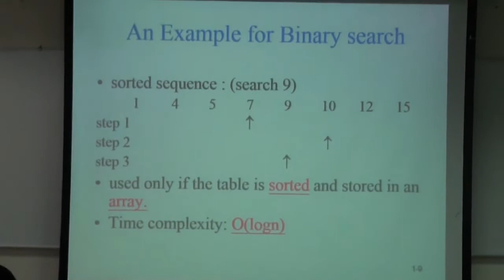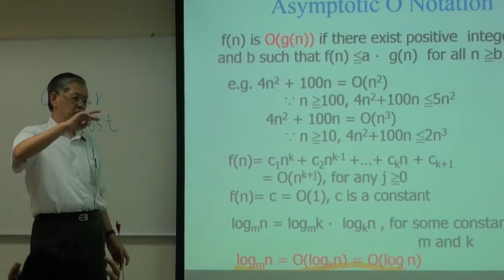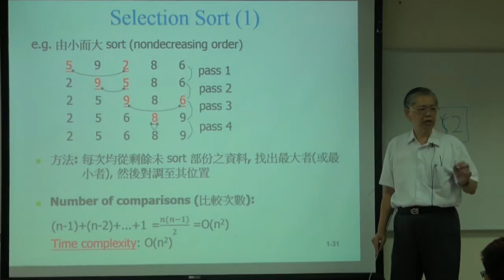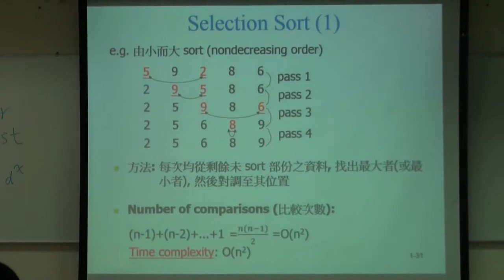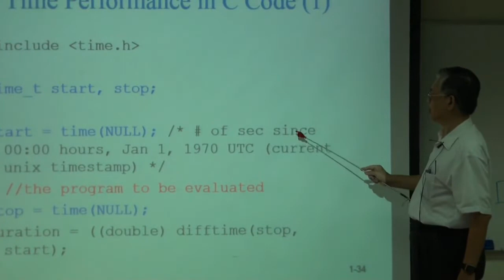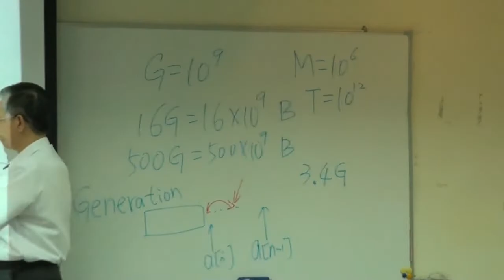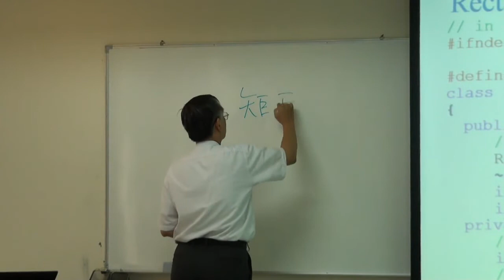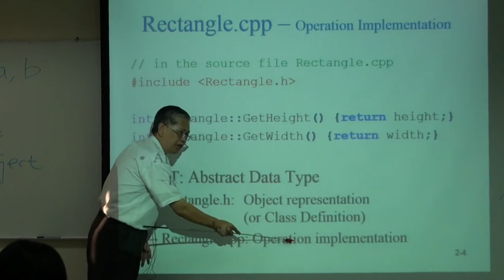資料結構99 ch4 1